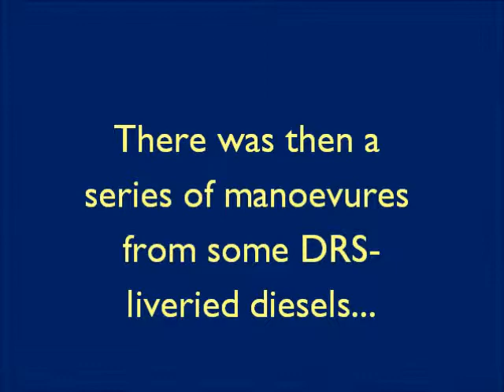York Station 30 September 2010 Part 2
The scond part of my visit to York on 30/9/10 to see the"Silver Jubilee" charter celebrating 75 years of the LNER Class A4 Pacifics.

In Part 2 we see mostly modern traction as seen in Part 1.  There were some yard movements of DRS diesel locomotives, Including Class 20 20308, Class 37's 37038, 37069 and 37409 "Lord Hinton" and Class 66 66427, and an inspection saloon.

LNER A4 Pacific 60019 "Bittern" also arrives with the charter after running very late due to the wrong coal being used.